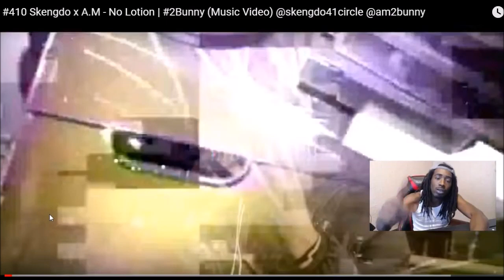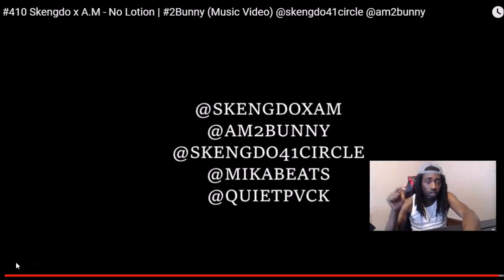American Reaction | 410 Skengdo x A.M. No Lotion (UK Drill Reaction)🔥🔥🔥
Unscripted reaction/commentary.